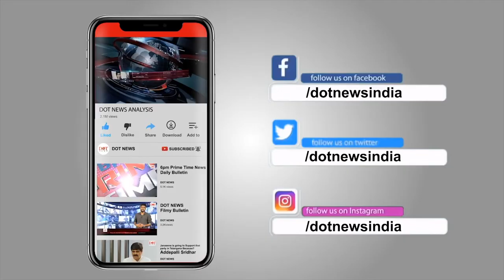ఎంతచేసిన ఎవరో ఒకరు తిడతారు Gurazala MLA kasu Mahesh Reddy | Dot News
Watch Latest News in Telugu and News Analysis Minute to Minute Updates only on Dot News.